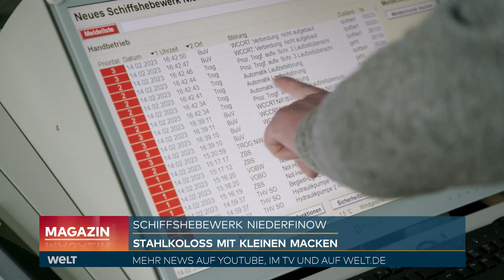SCHIFFSHEBEWERK NIEDERFINOW - Rekordverdächtiger Schiffs-Aufzug | WELT Doku Magazin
Mehr Stahl als der Pariser Eiffelturm - und auch der Preis ist mit 520 Millionen Euro rekordverdächtig: Das neue Schiffshebewerk Niederfinow in Brandenburg ist eine technische Meisterleistung, die allerdings noch an ein paar Kinderkrankheiten leidet. In der Regel zum Glück kein Problem - kein Problem indes für die Ingenieure, die das Wunderwerk bedienen. Wir durften einen Tag beim Schiffsheben mit dabei sein.